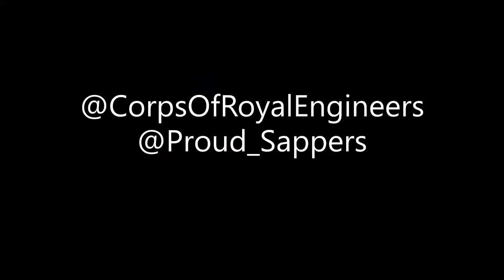Corps of Royal Engineers - Watermanship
This video highlights our watermanship trade, which is required as a combat engineer. Basically, you learn how to operate fast boats, safely of course!